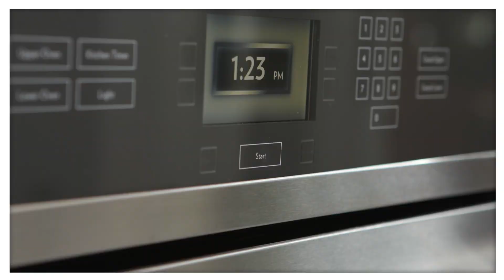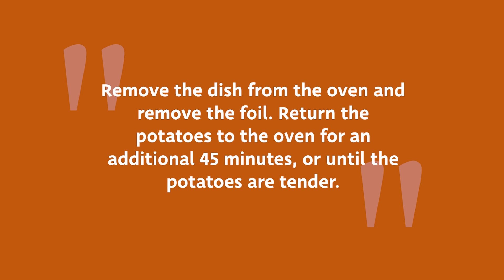Classic Creamy Scalloped Potatoes Recipe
'Tis the season for indulgent side dishes, and these classic creamy scalloped potatoes definitely check that box. But you don't need to save this savory side dish for a holiday meal — add it to your weekday repertoire for a tasty spin on potatoes.